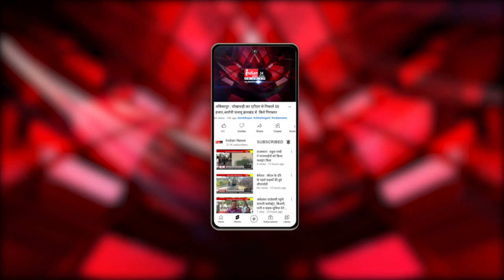Bhopal : केंद्रीय गृहमंत्री अमित शाह ने बैठक ले किया चुनावी रणनीति पर मंथन